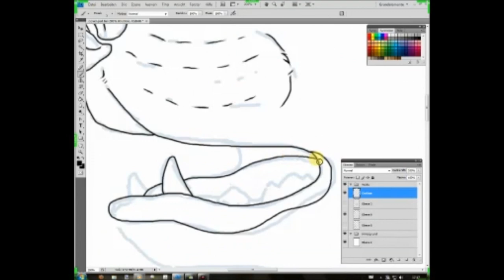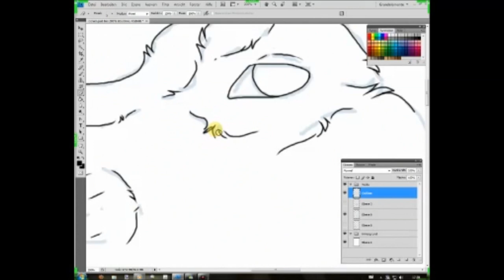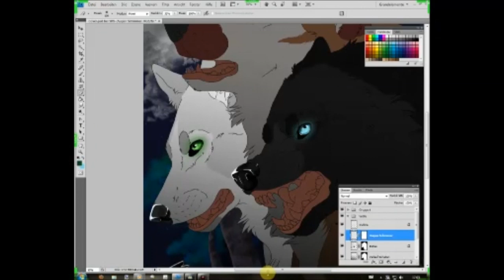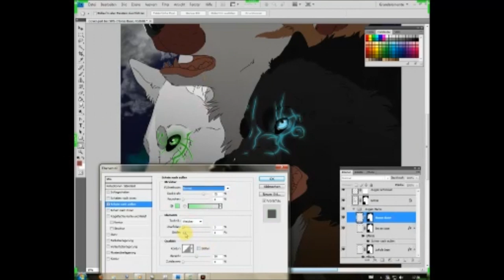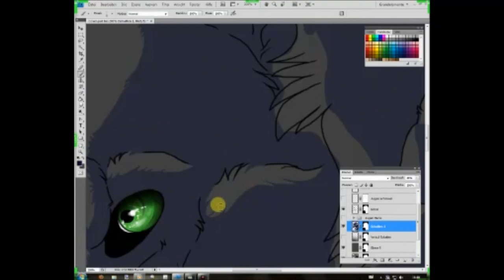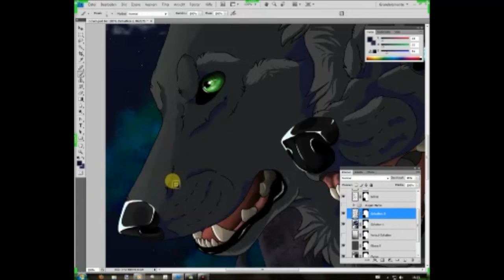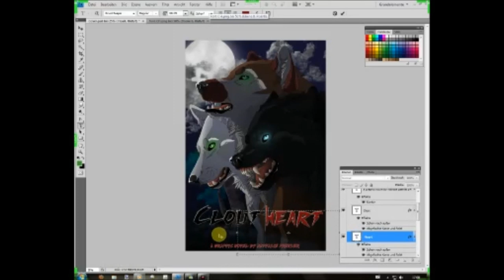New Clout Heart Cover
Drawing a new cover for my comic